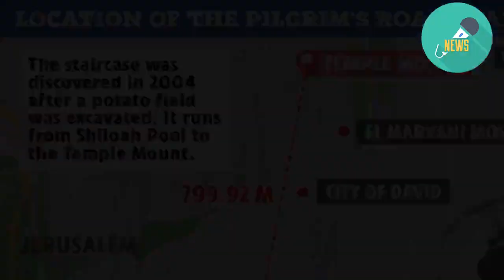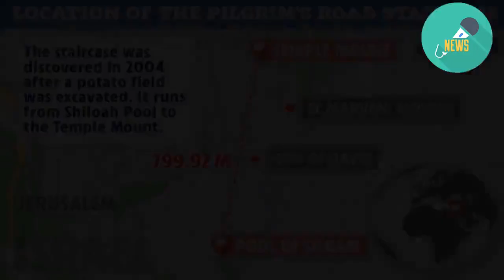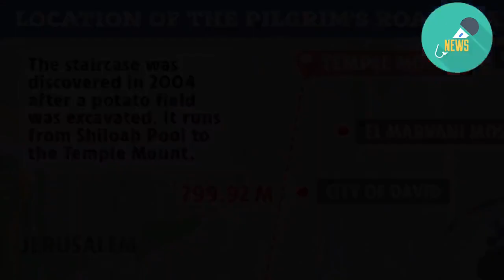Israel unveils ancient Pilgrim’s Road ‘where Jesus walked’ after it was found hidden under a potato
ISRAEL has opened an ancient stairway "where Jesus walked" - after finding it hidden under a potato field.  The City of David Foundation today unveiled the 2,000-year-old Pilgrim's Road staircase, which was thought to have been used by Christ to ascend to the ancient Jewish Temple in Jerusalem.   The discovery was made after workers fixing a damaged sewer pipe came across the fabled Pool of Sialom in 2004.  Pilgrims would come to cleanse themselves in the pool before ascending to the Temple itself.  The fully-preserved road was unveiled at a ceremony on Sunday attended by US Ambassador David Friedman and Senator Lindsey Graham.  Friedman said: "It brings the Bible back to life. BIBLICAL DISCOVERY MADE AFTER SEWAGE ACCIDENT  "From a sewage pipe that burst 15 years ago came these excavations that resulted in the discovery of the Pool of Siloam, and then an entire road, not a relic, not an antiquity, but an entire road intact from that pool ascending to the Temple."  "People can literally immerse themselves in that environment, where the great biblical figures of the time where Jesus walked, we know that Jesus took this road.  "We know His visits to the Temple are well-documented. So you really have the opportunity to immerse yourself in ancient history in this incredible, stunning discovery." MOST READ IN NEWS999 TRAGEDY Paramedic, 31, killed in ambulance smash was mum 'who wanted to help people'LIVING HELL Harrowing story of how girl was kidnapped, kept in coffin and raped for 7 yearsROYAL COURT Meghan Markle makes surprise Wimbledon appearance to watch close pal Serena win  CDF Vice President Doron Spielman added: "The discovery of the Pilgrimage Road was an unprecedented scientific feat of biblical proportions.  ""Unlike most archaeological digs which begin from the ground down, this excavation was done subterraneously, beneath the hustle and bustle of modern Jerusalem.  "Dozens of fibre optic cable cameras were used to decipher where to excavate, while maps and diagrams made by archaeologists over the last century and a half paved the way forward."